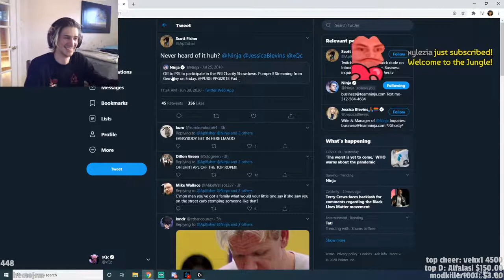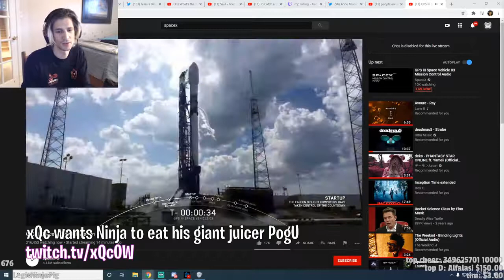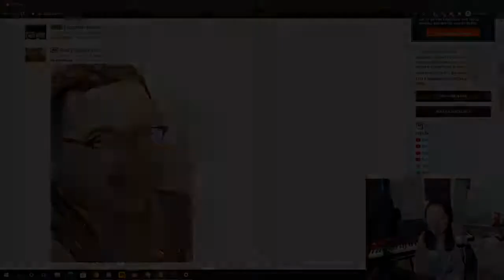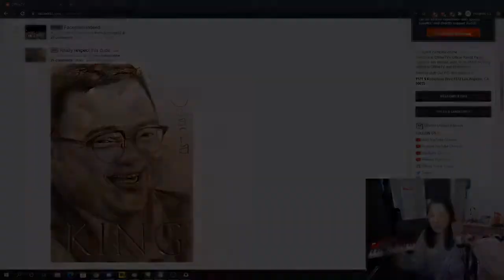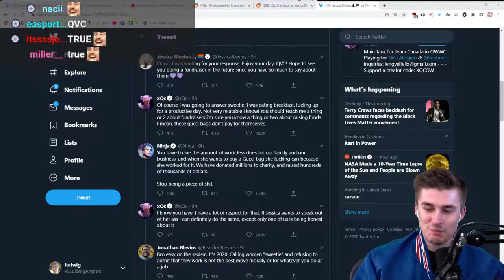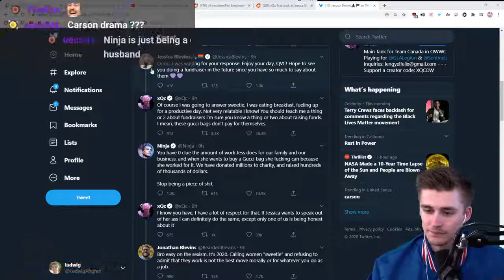BEST LIVESTREAM FAIL CLIPS #86 | XQC VS NINJA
[00:00] #1 xQcOW: XQC VS NINJA (598929 views on Jan 31 2020)

[00:17] #2 xQcOW: xqc shows proof that ninja took money for donations (496320 views on Jun 30 2020)

[00:43] #3 Mizkif: OMEGALUL (305263 views on Jul 01 2020)

[01:18] #4 loltyler1: Tyler1 on the xQc and Ninja drama (208367 views on Jun 30 2020)

[02:15] #5 Yassuo: Fed broke ultimate bro-code,  unforgivable (208222 views on Jun 30 2020)

[03:14] #6 xQcOW: xQc wants Ninja to eat his giant juicer PogU (196639 views on Jun 30 2020)

[03:40] #7 Scarra: Scarra Eats Tamago. (157212 views on Jul 01 2020)

[04:27] #8 AngelsKimi: Predator  (136475 views on Jul 01 2020)

[05:27] #9 lilypichu: Lily on Dr. K helping her (118061 views on Jul 01 2020)

[06:15] #10 xQcOW: UNBLOCK ME ON TWITTER TRAIN I DONT WANT TO GO ON INCOGNITO JUST TO LOOK AT YOUR TWEETS 4Weird (115824 views on Jun 30 2020)

[06:41] #11 JessicaBlevins: What she just say !? (97580 views on Jan 06 2018)

[07:11] #12 AngelsKimi: fed going full on sa (92092 views on Jul 01 2020)

[07:37] #13 Asmongold: Why Reddit removed fatpeoplehate before racist subreddits (84633 views on Jul 01 2020)

[08:07] #14 ludwig: LUDWIG CALLS XWC WARLORD (56796 views on Jul 01 2020)